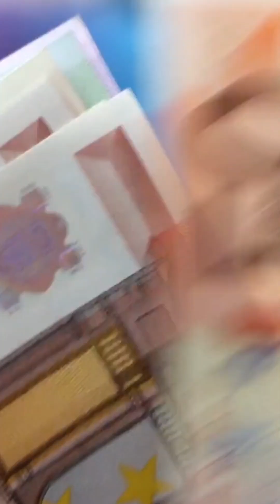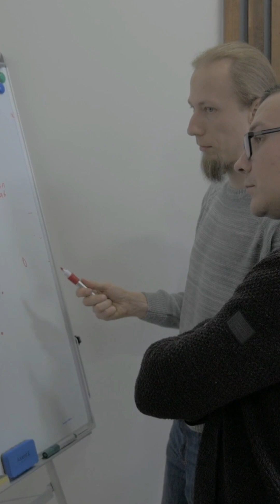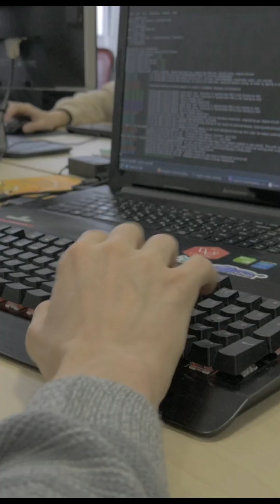LA FRANCE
[Intro - Orchestre symphonique, violons et violoncelles en crescendo]

[Rappeur - voix grave et posée]

Yo... La France, ma belle, tu souffres en silence
Ton cœur bat au ralenti, tes finances en démence
Le déficit s'creuse, la dette s'accumule
L'ombre du doute plane, l'avenir s'annule.

[Choeur - voix féminines aériennes]
Oh, la France, réveille-toi, retrouve ta flamme
Brise les chaînes de la dette, reprends les commandes.

[Rappeur]
L'inflation ronge, le pouvoir d'achat fond
Les prix s'envolent, le peuple crie, "au secours !"
Le chômage s'étend, les familles désœuvrées
L'espoir s'étiole, les rêves sont brisés.

[Choeur]
Oh, la France, relève-toi, plus forte qu'avant
Unis tes forces, bats-toi, reprends ton allant.

[Rappeur]
L'immobilier s'écroule, les taux montent au ciel
Acheter sa maison, un rêve inaccessible, cruel.
Les entreprises ploient, l'investissement stagne
La croissance s'essouffle, le pays s'étagne.

(Choeur)
Oh, la France, ne renonce pas, l'espoir est là
Dans tes talents, tes richesses, ta force vivra.

[Rappeur]
Le gouvernement tâtonne, cherche la solution miracle
Mais les mesures sont vaines, l'effet est minimal.
Faut-il s'alarmer ? Faut-il quitter le navire ?
Non, restons unis, ensemble on peut y arriver.

[Choeur]
Oh, la France, retrouve ta voie, éclaire le monde
Ta grandeur, ta beauté, jamais ne seront confondues.

[Rappeur]
Ouvrir un compte ailleurs ? Une option, un choix
Protéger son épargne, loin du chaos et du bruit.
Mais la France, c'est chez nous, on la porte dans le cœur
Ensemble, on la reconstruira, avec amour et ferveur.

[Outro - Orchestre symphonique, crescendo puis decrescendo ]
[Choeur]
Oh, la France... La France...